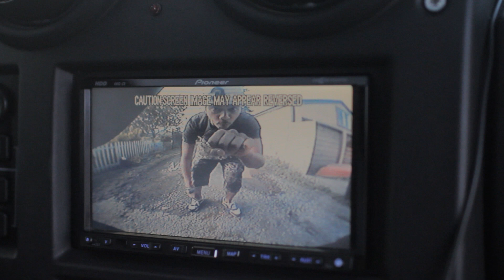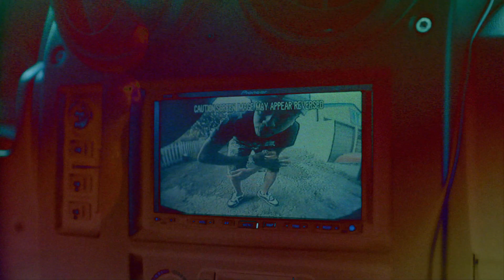Livio - Jealous (OFFICIAL VIDEO)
Official music video for "Jealous" performed by Livio.
Directed by Harry Clean of Detooz Films.